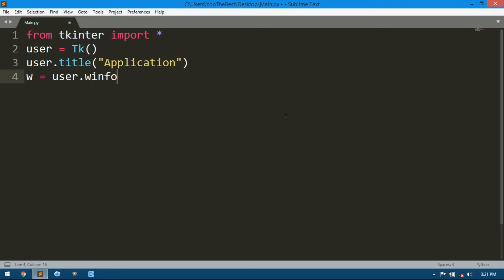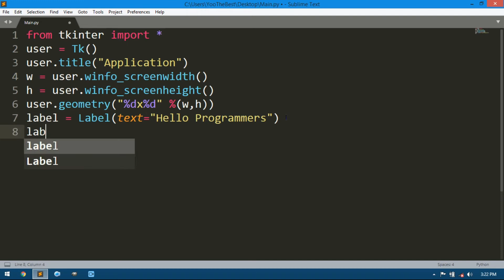How to create a full screen window in tkinter ? | Python Tkinter | Yoo The Best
Welcome Guyz, In this quick video about how you can set a full screen window in tkinter :)